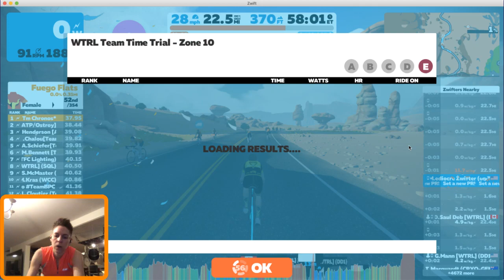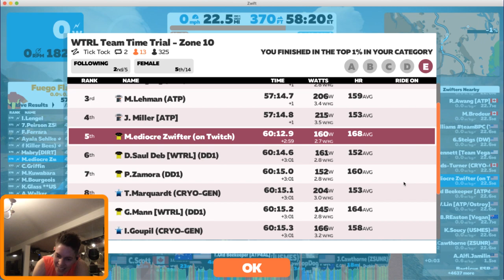Zwift - WTRL TTT - Tick Tock - 1/21/21